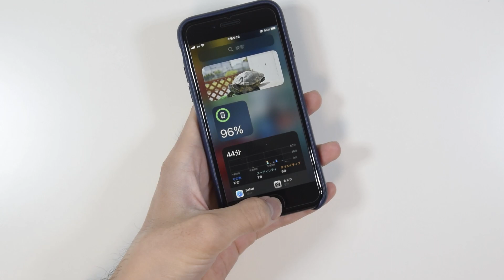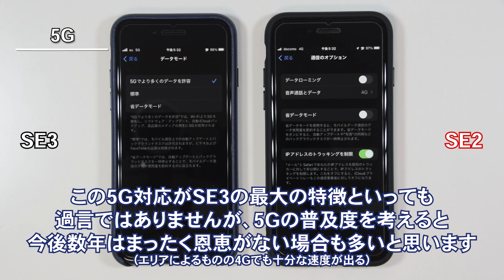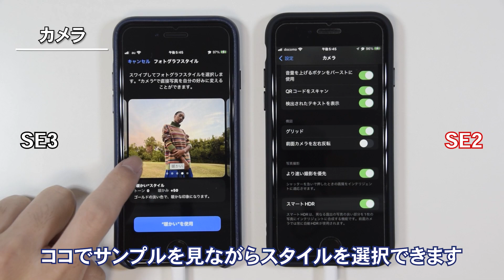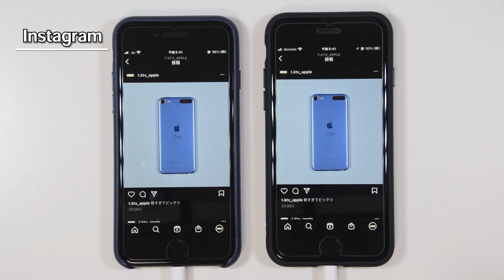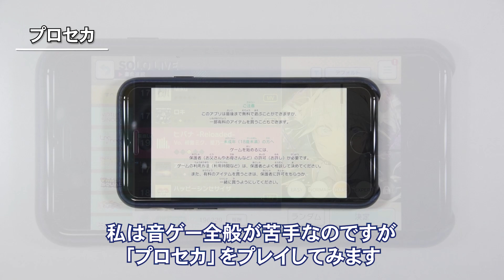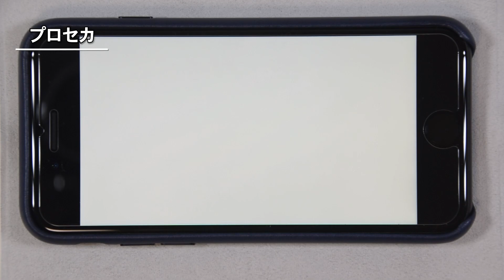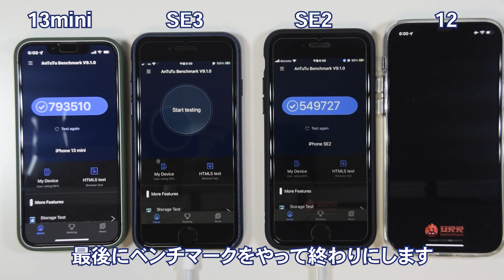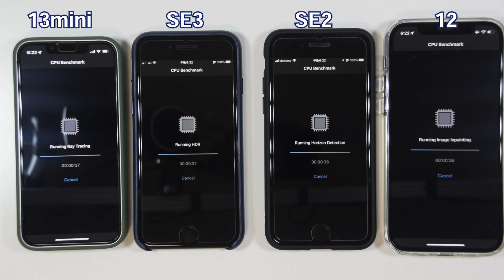何が変わった？iPhone SE3とSE2を比べてみた【5G/カメラ/CPU（プロセカ/マイクラ/動画書き出し/ベンチマーク）】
今回は3月発売のiPhone SE3を前モデルのSE2と比較しました。見た目はほとんど同じの両モデルですが、より長く使えるようなスペックへと変化しています。カメラ、CPU性能を含めどれくらいの差があるのかを実際に検証しました。

00:00 オープニング
00:10 開封
01:13 スペック
01:27 iPhone SE3について
02:33 SE3 vs SE2（デザイン）
04:22 ①5G対応
04:58 ②カメラ
06:38 ③CPU
12:51 その他の違い
13:38 ベンチマーク
16:24 まとめ

【制作機材】
・Nikon D5300
・SONY HDR-CX680
・iPhone 12 Pro Max
・iPhone XS
・Adobe Audition
・Adobe Photoshop

・Memories - Ehrling
・Ehrling - Tease